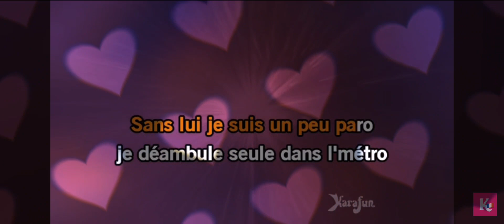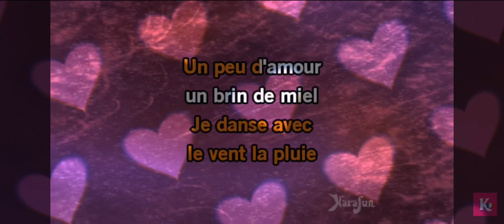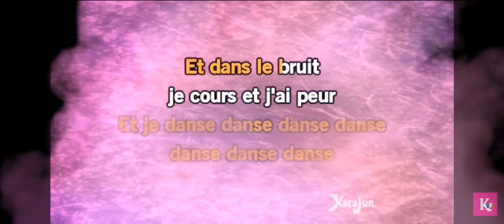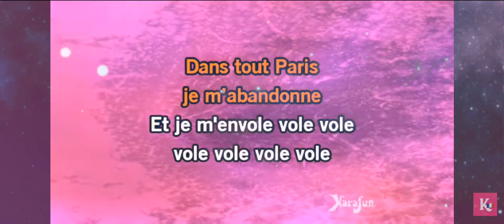Dernieré danse from indila. (Voice Cover by me) Credits to indila (No copyright) 🇫🇷🧁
I spoke french once but i only learn languages with songs. Also, please enjoy it. I was like 1 hour making this cover. Thank you all and love you (♡◕ω◕♡)💖💞🌈🌈🎵🎶